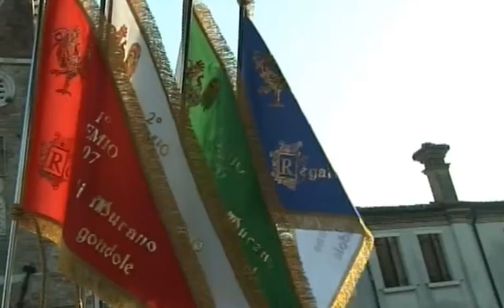2007 07 01 Murano Uomini su Gondole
CAMPIONI SU GONDOLE A UN REMO
1 BIANCO 37.26.0 D'ESTE GIAMPAOLO
2 MARRON 37.29.9 VIGNOTTO IGOR
3 ARANCIO 37.46.8 BUSETTO ROBERTO
4 VERDE 37.53.1 VIGNOTTO RUDI
5 ROSA 38.08.5 DEI ROSSI FRANCO
6 CELESTE 38.14.8 REDOLFI TEZZAT IVO
7 CANARIN 38.35.0 BERTOLDINI ANDREA
8 VIOLA 39.36.5 PREVEDELLO DAVIDE
9 ROSSO 41.44.4 LAZZARINI GABRIELE
RISERVA VIANELLO RADAMES